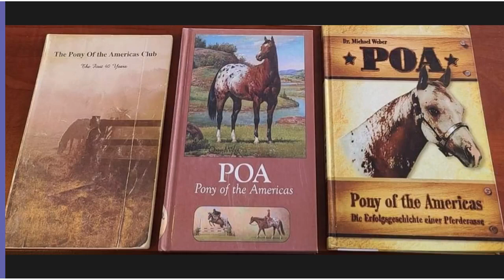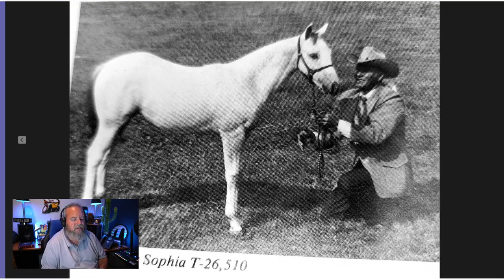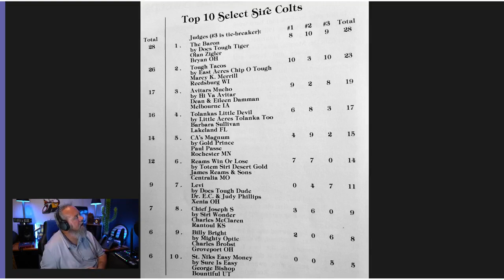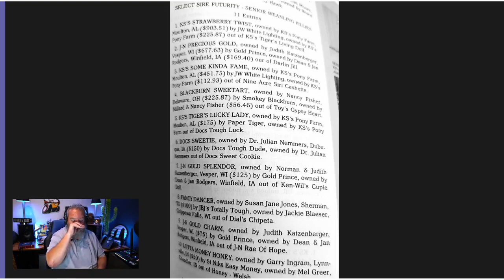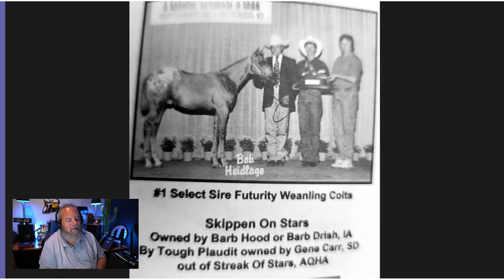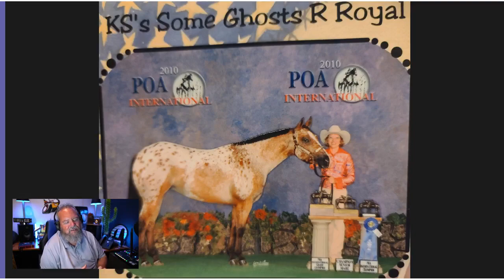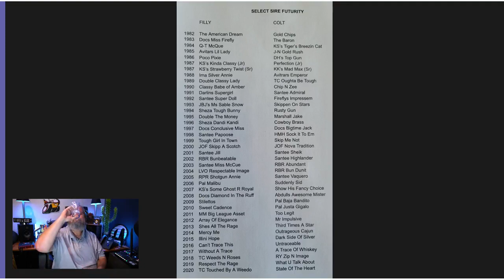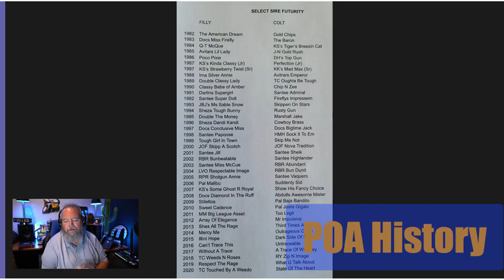Episode 23 Select Sire Futurity